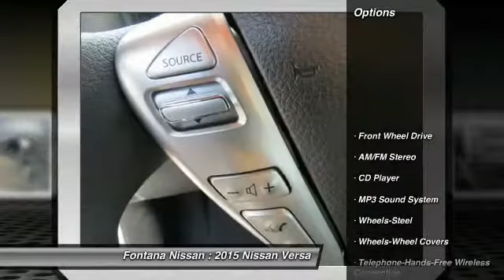2015 Nissan Versa new, Altima, Maxima, Sentra, 370Z, Murano, Fontana, Rancho Cucamonga, Ontario, San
2015 Nissan Versa S Plus

Fontana Nissan
16444 South Highland Avenue

2015 Nissan Versa - Ever wished you could test drive a car for a day before you commit to buying it? Ask about our 24 hour test drive program. Our customer satisfaction is very important to us and it